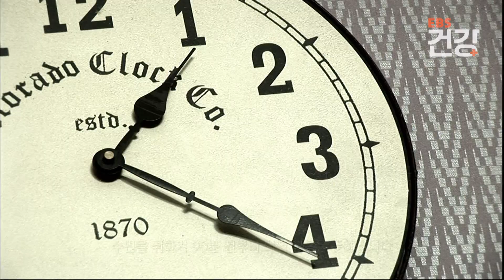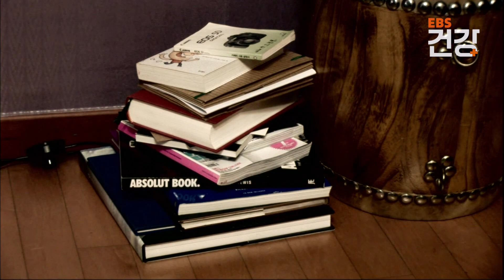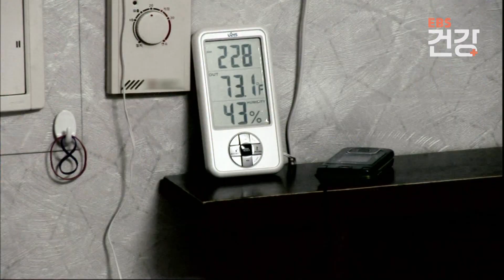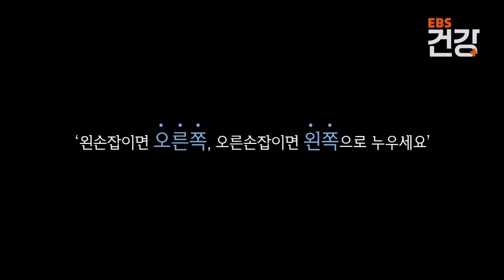편안하게 잠 드는 효율적인 방법│숙면의 기술│불면증 예방│잠자기 전 해야 하는 행동│수면 전문가 닉 리틀 헤일스│다큐프라임│EBS건강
※ 이 영상은 2009년 4월 6일에 방송된 ‹다큐프라임 - [생체시계의 비밀] 제2부 - 잠 못드는 밤›의 일부입니다.

새벽 4시, 무슨 일을 해도 능률이 오르지 않는 이유! 그 비밀은 바로 당신 몸 속의 시계에 있다.
현대인의 병든 생체시계의 리듬을 되찾기 위해 국내외 수면 전문가들이 공통적으로 추천 하는 치료법은 햇빛과 잠이다.
본 프로그램에서는 적정한 햇빛과 충분한 수면을 통해 고장 난 생체시계를 회복시키는 방법을 소개한다.
그리고 누구나 한번쯤은 겪었을 장거리 비행 후의 시차 피로를 푸는 방법과
낮밤이 뒤바뀐 생활을 하는 주야간 교대근무자들이 건강하게 숙면을 취할 수 있는 방법을 알려준다.

✔ 프로그램명 : 다큐프라임 - [생체시계의 비밀] 제2부 - 잠 못드는 밤